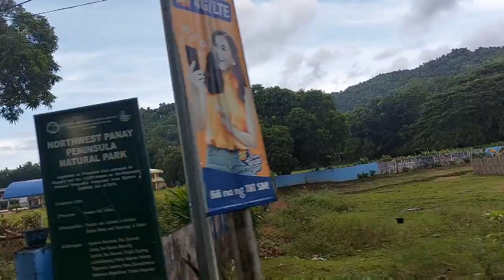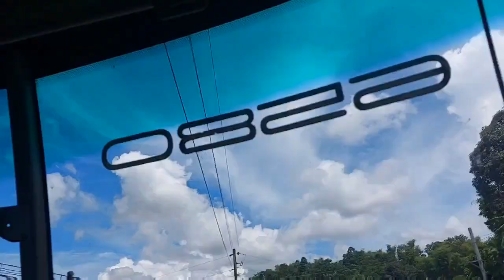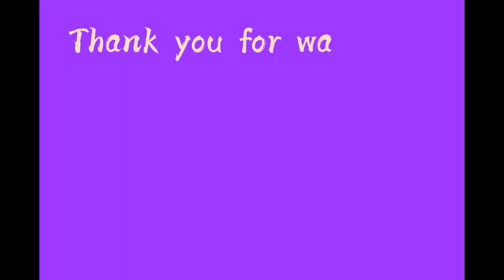Libreng Sakay Tripfrom Iloilo to Libertad Antique